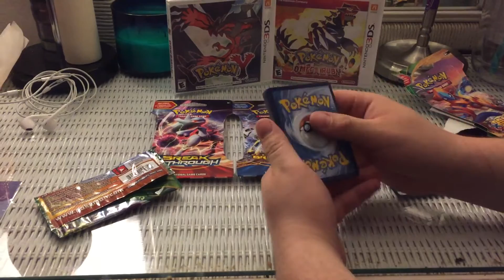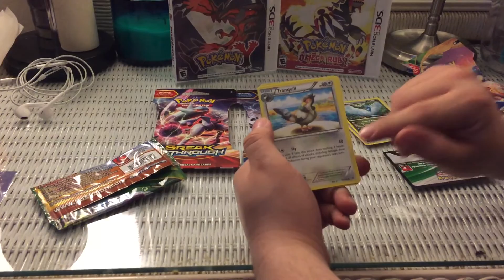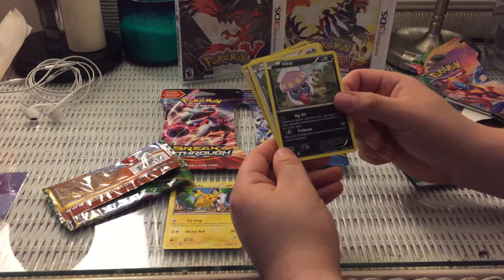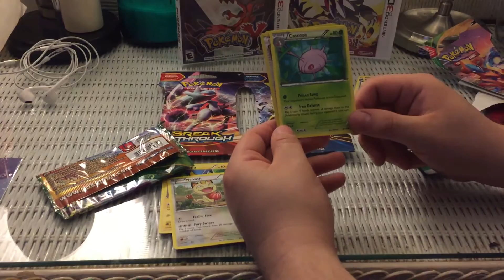Pokemon booster packs opening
I wanted to try something new I recently got into Pokemon again so if I can get 50 views and 10 like I will post videos like this on the regular!